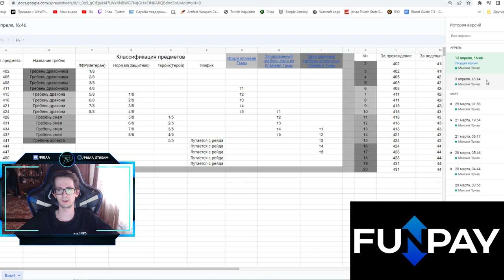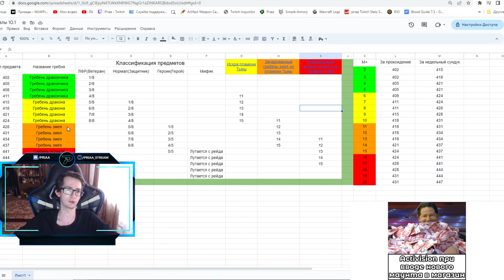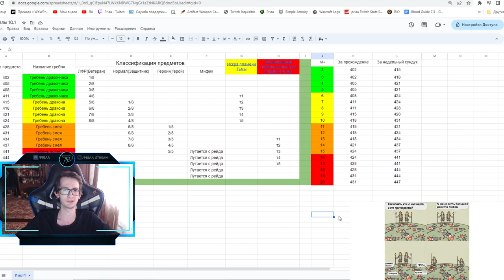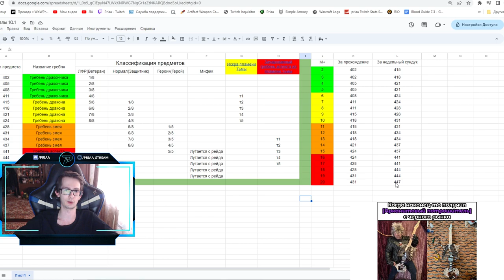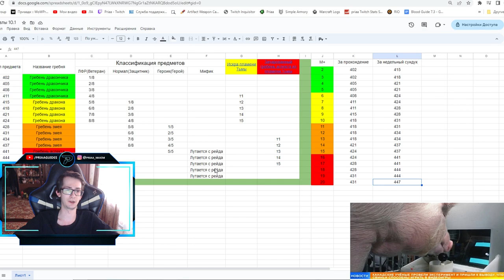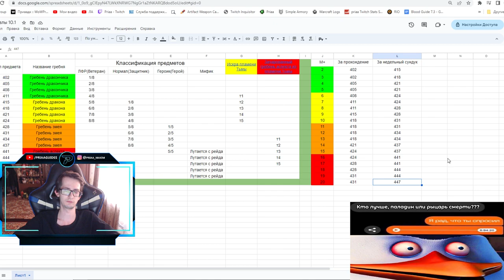Как одеться в 447 гир во 2 сезоне | World of Warcraft: DragonFlight 10.1